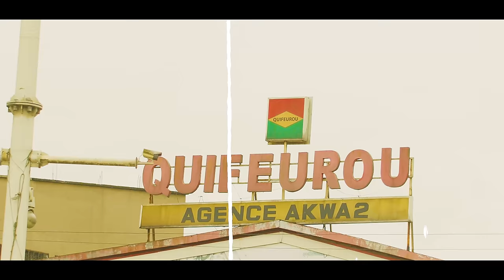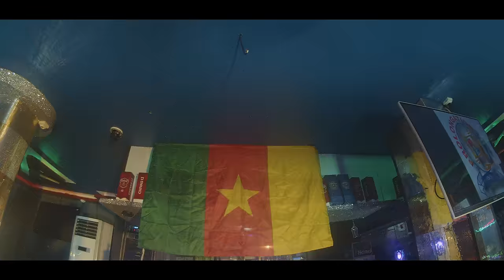Leo Godwin - Travailler (official video by Dope Shot)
Travailler est un titre qui encourage la jeunesse a ce battre et a laisser la distraction.